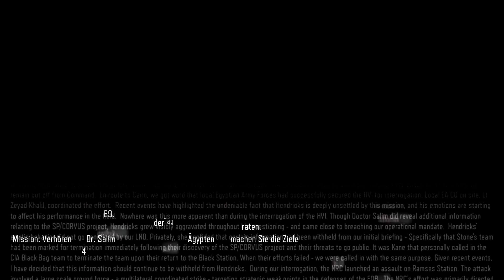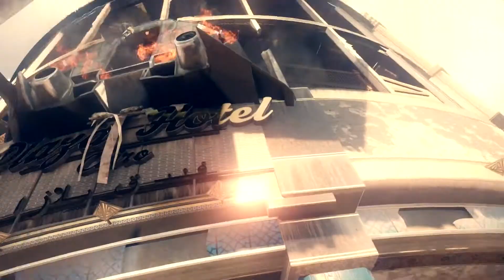Let's Play ♦ COD BO III Story ♦ #7 - Auf und Ab